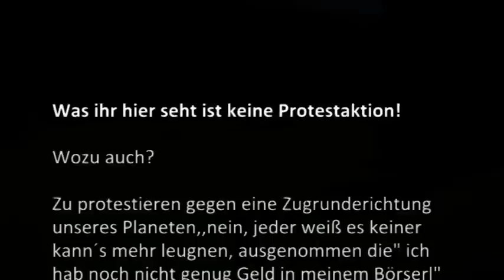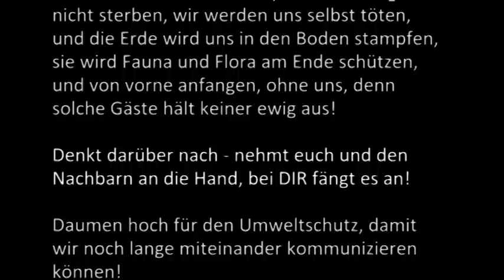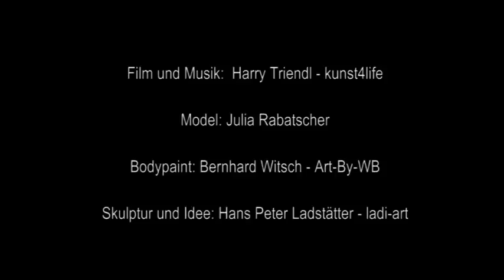SAVE THE WORLD - a message by ladiART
This video conveys the message that we humans are like uninvited guests who generate waste and misuse this planet. If we do not learn to live in tune with nature, we will perish. The Earth will survive.

Produziert 2010 als Denkansatz zum Umgang mit dem Gastplaneten.

Model: Julia Rabatscher